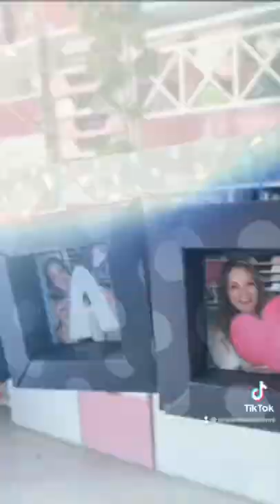Tenemos nuevo video para sorprender a Papá 📸❤️ mini cuadros